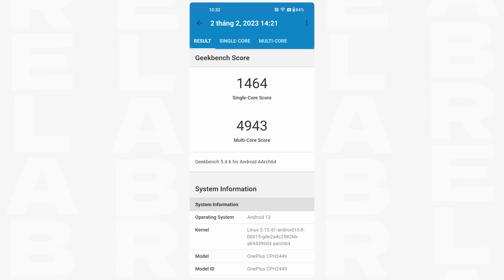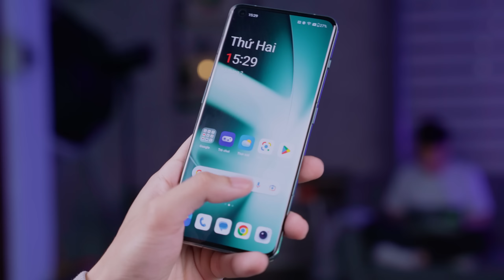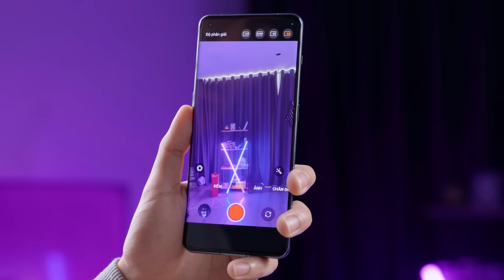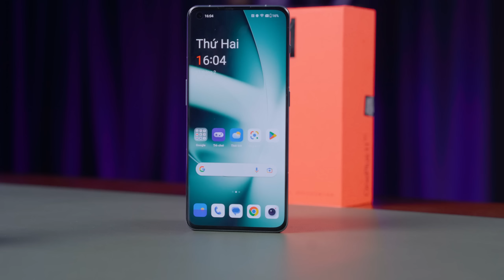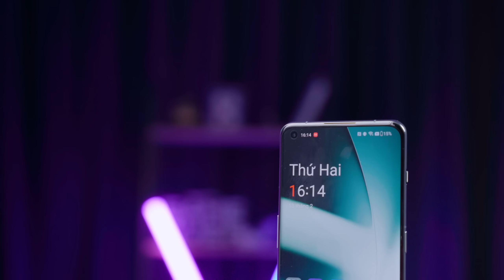Đánh giá OnePlus 11 Chính hãng: Mua con này uy tín! Dè chừng Galaxy S23+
Thực hiện
Quay phim | Hậu kỳ: Khánh Rỉ
Dẫn | Reviewer: @thanhthattha0312
Nội dung: Bùi Thành

Menu
00:00 Intro
01:00 OnePlus tại CellphoneS
01:36 Hiệu năng Snapdragon 8 Gen 2
03:14 Ram và Bộ nhớ UFS
03:49 Chất lượng Camera
06:10 Pin và Sạc
06:48 Màn hình có phần hơi lỗi thời
07:20 Một số sự thiếu sót
07:40 Tổng kết
08:28 Outro